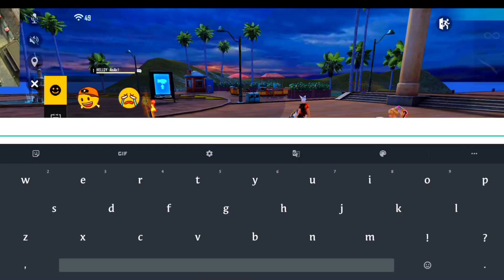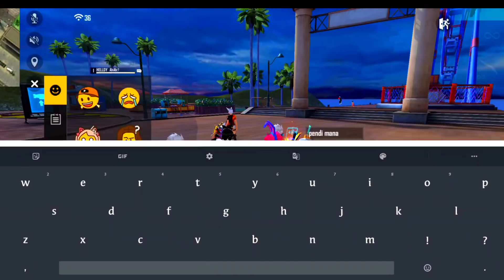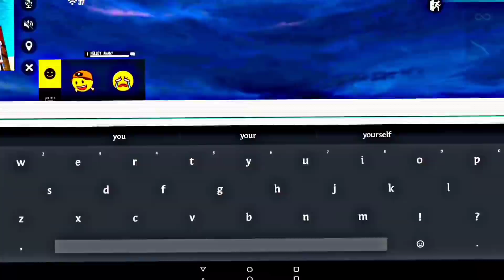GHOSTING MEMBER SELEB TIK TOK PAKE EMOT 16JUTA AUTO MARAH MARAH SAMPE DI LOBBY!!